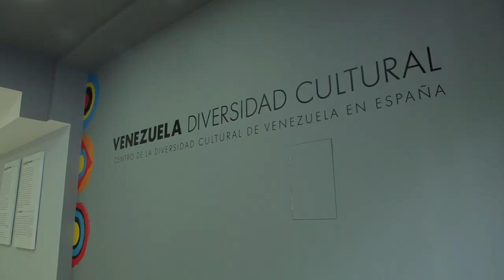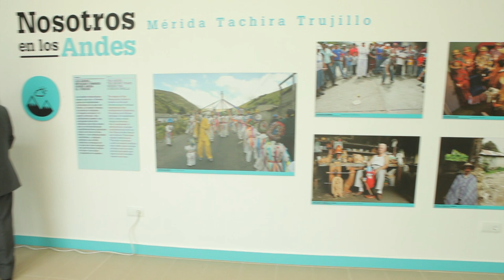Inauguración del Centro de la Diversidad Cultural de Venezuela en España por el canciller Elías Jaua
El 14 de junio de 2013 la Embajada de Venezuela ante el Reino de España inauguró el Centro de la Diversidad Cultural de Venezuela en España, primer espacio de estas características fuera del territorio nacional. El acto de apertura contó con la participación del canciller venezolano Elías Jaua Milano, el viceministro para Europa, Bernardo Álvarez, y el presidente del Centro de la Diversidad Cultural en Venezuela, Benito Irady. En el evento se inauguró también la exposición etnográfica "Nosotros, orgullosos de ser venezolanos", que recoge una muestra significativa de las tradiciones populares de las distintas regiones y pueblos de Venezuela.

En el evento se inauguró también la exposición etnográfica "Nosotros, orgullosos de ser venezolanos", que recoge una muestra significativa de las tradiciones populares de las distintas regiones y pueblos de Venezuela